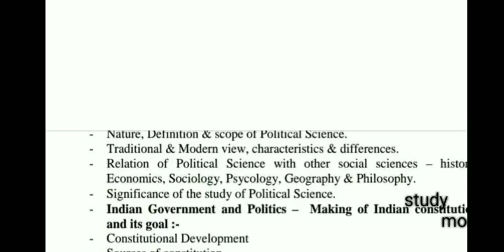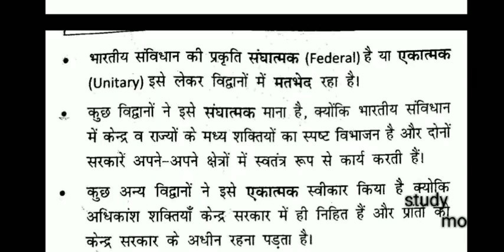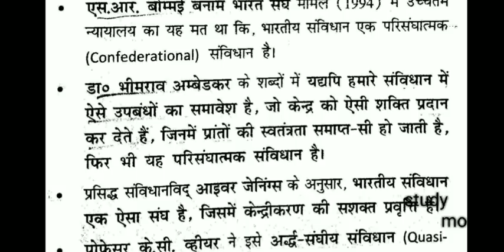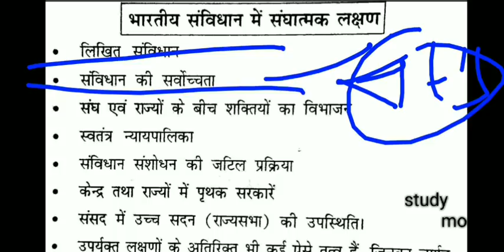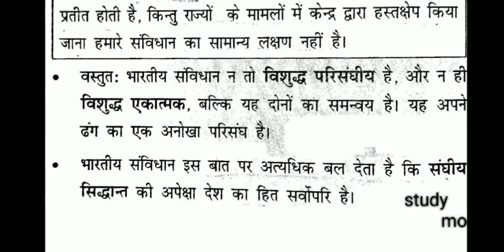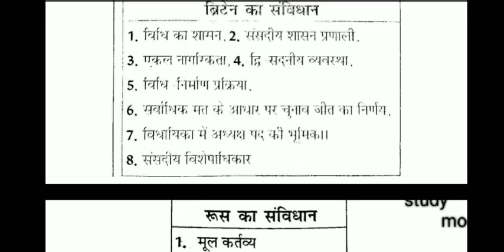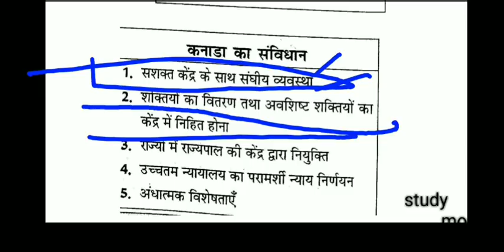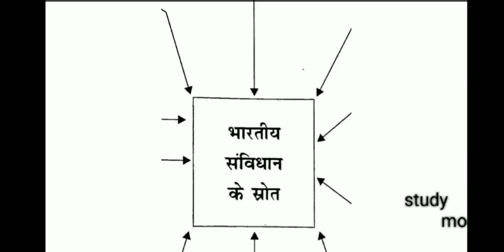Political science lecture-3 in hindi bihar police 2018